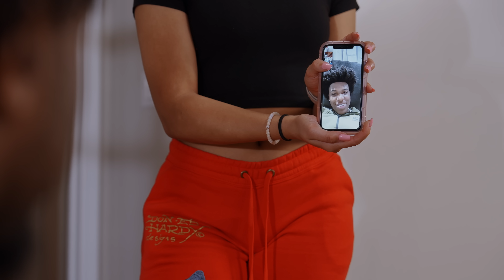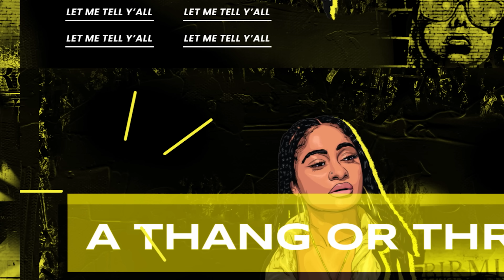MY BROTHER'S KEEPER 🤞🏾 | "Good Son Bad Son" | A Kinigra Deon Movie Special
Title: My Brother's Keeper
Starring: @romantoolit @ONTOPMELO @JARISJOURNAL @ImOmar1on @tufcrj @YungHunnit_